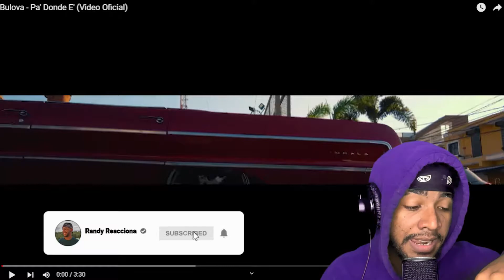Bulova - Pa' Donde E' (VIDEO REACCION)